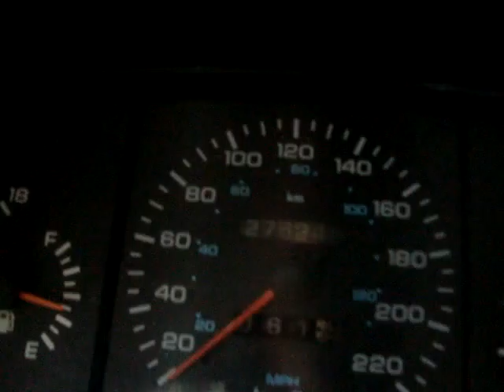ML 48339840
Video Migrado